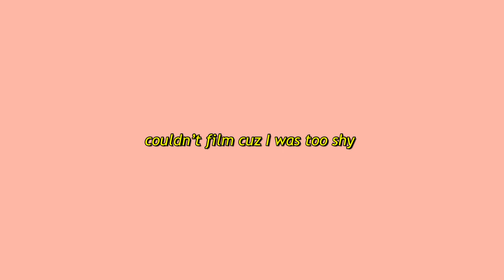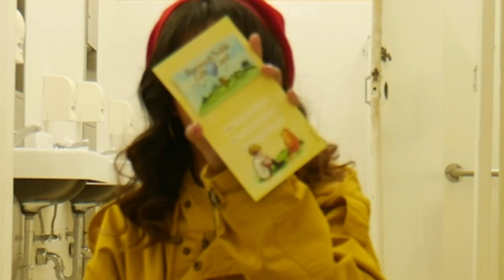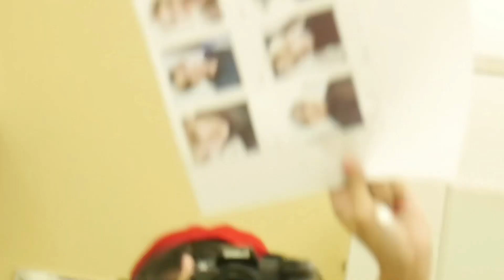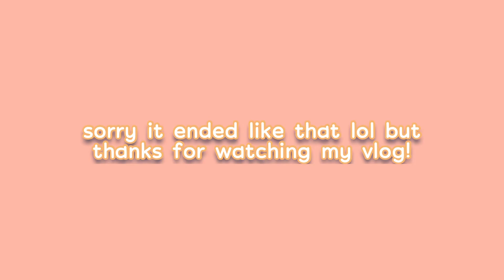I’m back! A Busy Day Vlog + Update! (Read DB)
Hey bbs!!! I hoped you laughed at my attempts in vlogging lol!

Anyways! I’m officially BACK TO UPLOAD NEW CONTENT FOR YALL!!! Soooo get excited! I guarantee it! I promise! Like...for real this time lol There is gonna be new DIYs, vlogs, dance covers OOHHH!!!, and Life style videos too! My goal for this year is to be more active on here because you guys deserve it for all the support you have been giving me over the years! So I got up and started to work my butt off! I’m so happy and I hope y’all are too! Thanks for being so patient with me! Here’s to a great year with you guys! Lots of love!
~ Kim 💜

Insta and Twitter @whoskimbereley